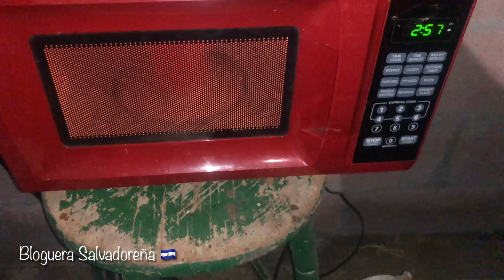Este TRABAJO que ya no mucho lo quieren hacer 😢😢🧑‍🌾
Cortando la milpa -Cosechándo maiz 😱
Óscar ya comenzó a cortar la Mila para que se vaya secando el sácate  y agarrando sol el maíz
El sácate lo estaremos usando para las vacas y el maíz para el uso de nosotros y los pollos

Disfruten el video y no te pierdas los proximos. Gracias.

Saludos a todos y bienvenidos a mi canal Bloguera Salvadoreña donde estare compartiendo videos de El Salvador, comidas salvadoreñas, y videos acerca de mi vida.

Puedes encontrar mis videos con el hashtag: BlogueraSalvadoreña y tambien te invito a que sigas el canal de mi hermana @Bisuteria Con Cristina

Muchisimas gracias por tu apoyo! Estoy super agradecidas con todos ustedes !